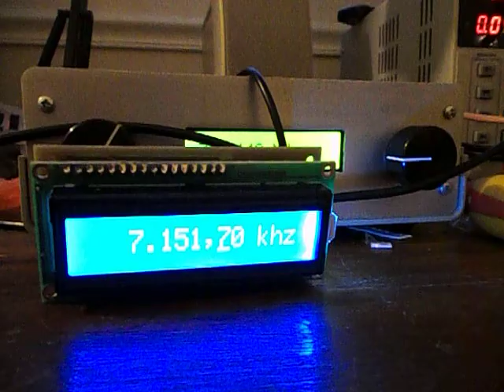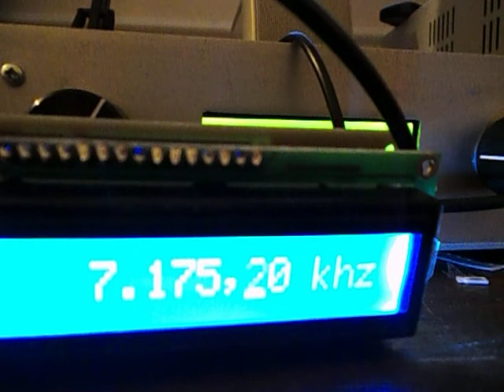Lidia w wersji 40 m plus syntezer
Lidia 80 w wersji na 40 metrow z podlaczonym syntezerem DDS